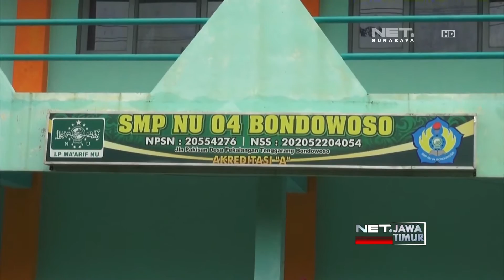NET. JATIM - 3 KELAS RUSAK DITERJANG BANJIR BANDANG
** NET. JATIM **
Akibat Diterjang Banjir Bandang Sebuah Sekolah Menengah Pertama Rusak Parah. Dua Bangunan Ruang Kelas Ambruk, Dan Aktifitas Belajar Mengajarpun Tak Dapat Di Lakukan.